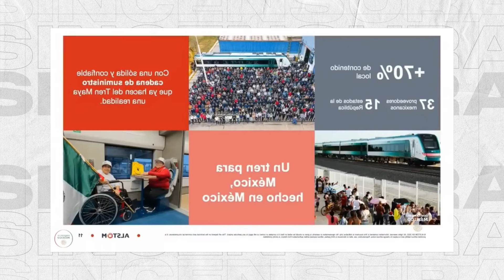“Les va a gustar muchísimo”: dijo la Directora de Alstom al presenta Tren Maya de larga distancia